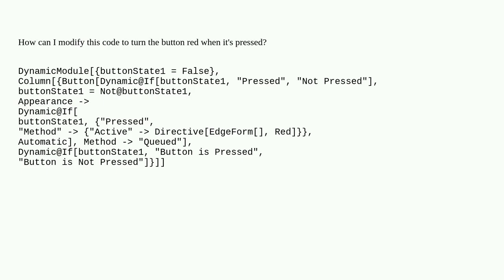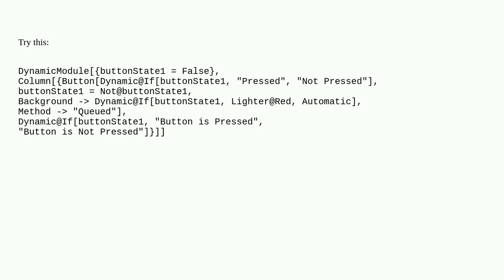Mathematica: How can I modify this code to turn the button red when it's pressed?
How can I modify this code to turn the button red when it's pressed?

A special thanks goes out to the community

  function-construction button